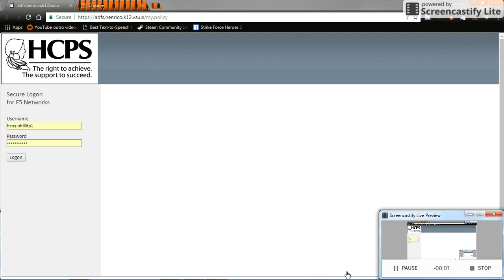Minecraft Call Of Duty Warfare (PaintBall)